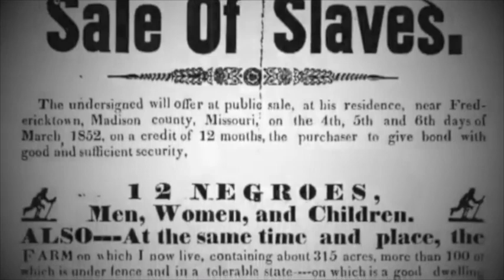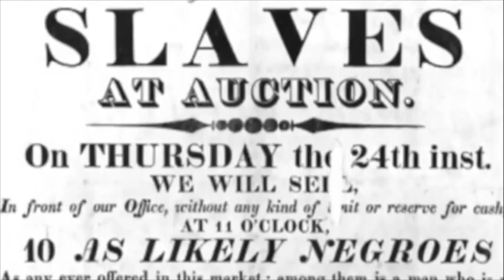Child Of A King